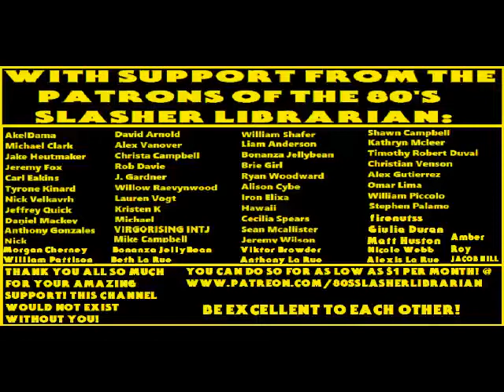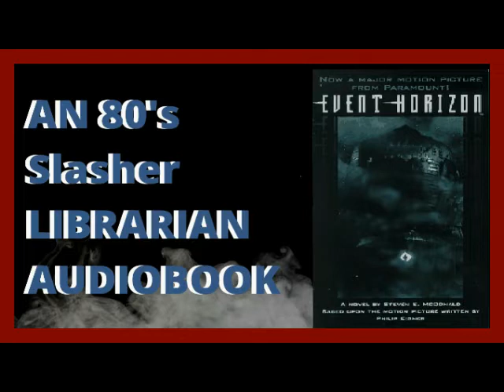Event Horizon The Novelization By Stephen E. McDonald Chapters 43, 44, 45, 46 & 47 Narration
This book will be narrated by my good friend and long time patron/subscriber/supporter of the channel Mr. Liam Anderson! Wish him well and enjoy his awesome narration! if you are a patron and would like to guest narrate in the future be sure to let me know!